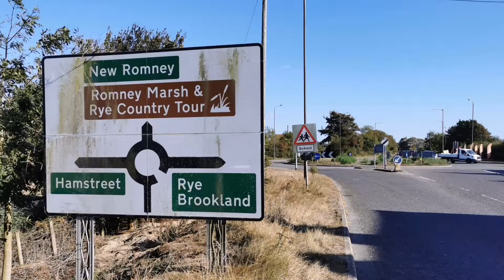Giving Back - Sign Cleaning on the Romney Marsh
Giving back to the community by cleaning up are local area of great beauty.